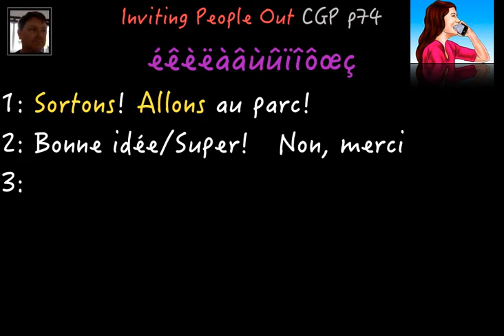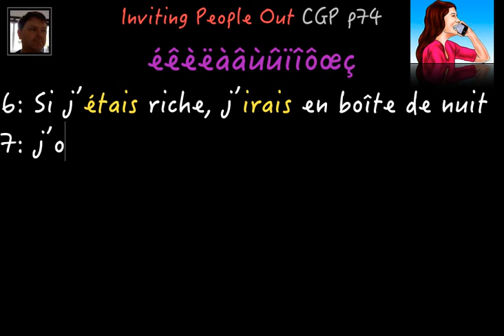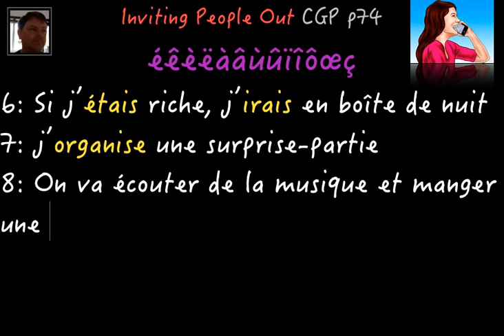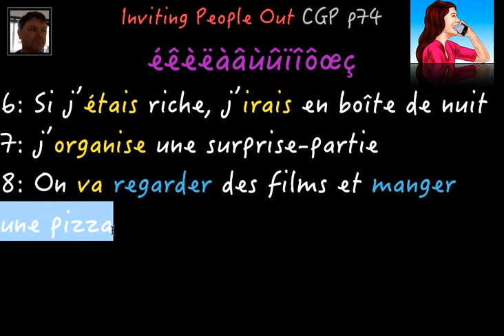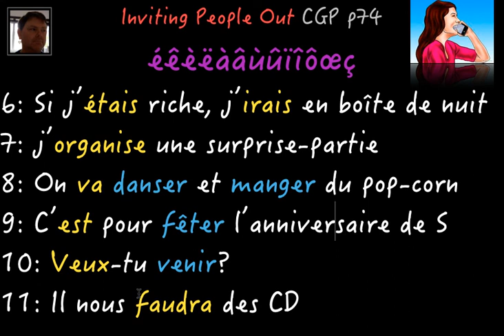French - Inviting People Out p74 CGP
let's